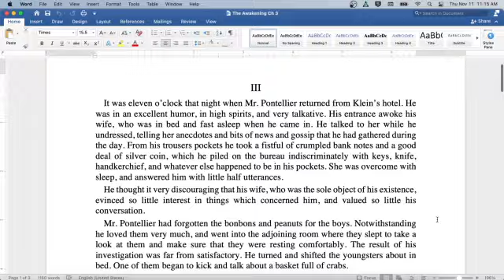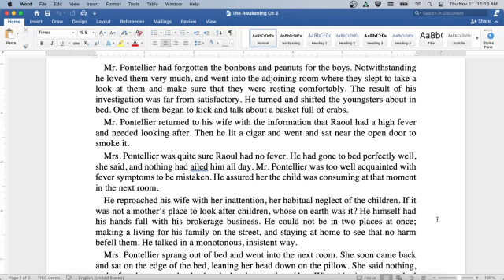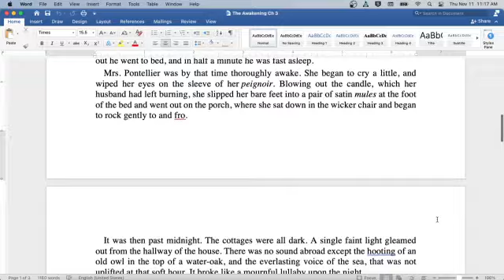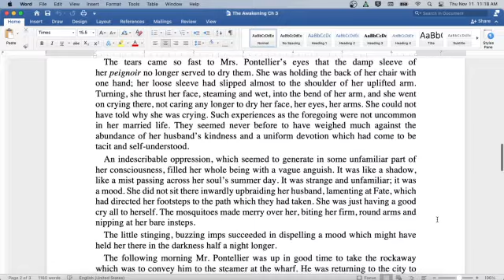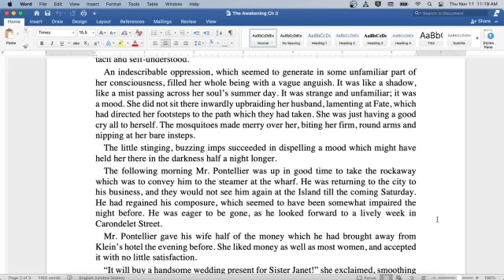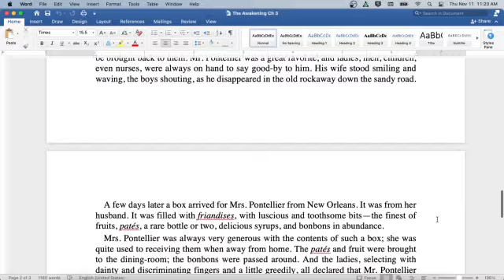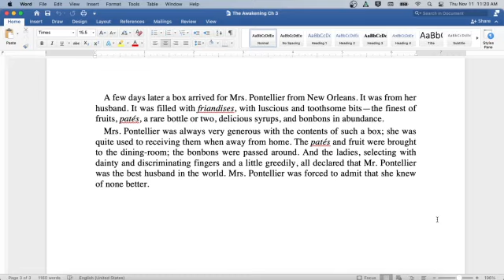The Awakening by Kate Chopin, Chapter 3: English Audiobook with Text on Screen, Classic Novel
Welcome to my classroom!  Ready to read a classic with me?  Today we read from the classic novel The Awakening by Kate Chopin. Here you will find an introduction to the author and literature period at the start of the video, followed by the reading itself. The reading is both on screen for visual learners and read aloud by myself. Speed up or slow down the content as you see fit- it is your education!